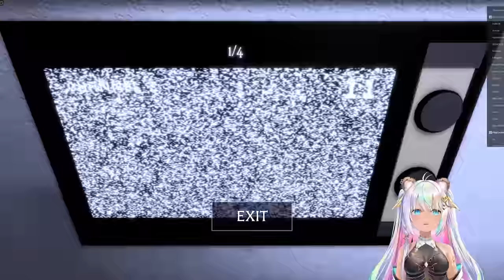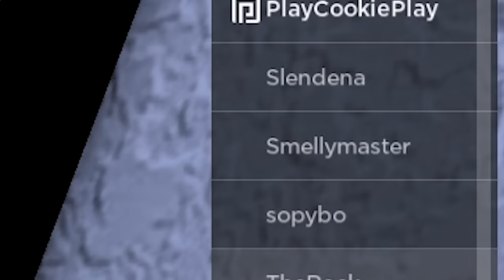Roblox Intruder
🍪 Today I'm playing The Intruder in Roblox. Thank you for requesting this fun horror game for me to play. I hope you enjoy this video.